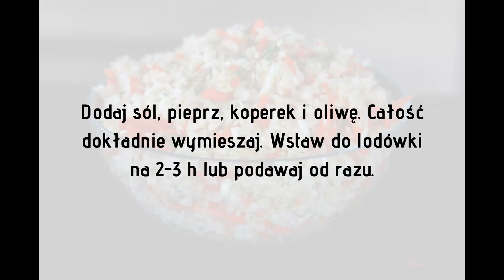Surówka z białej kapusty - bardzo prosta i tania | Idealna do obiadu